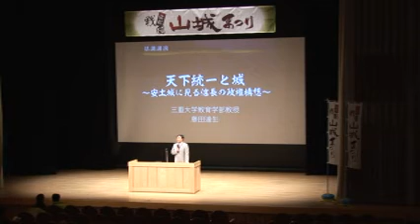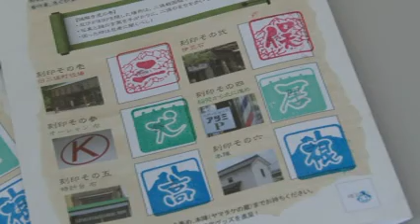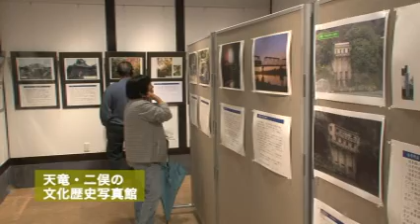浜松戦国山城まつり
浜松の山城や二俣の街並みを広く紹介するイベントが開催されました。（平成24年12月　約4分）